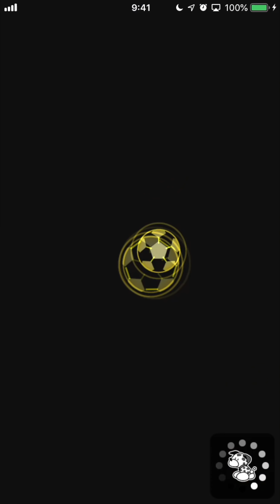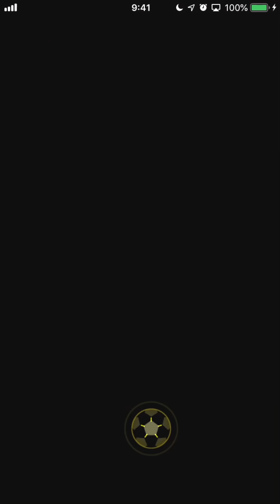パワサカNo.977 【人数効果アップが効果あり！？】ギガンと学園高校強し！べた実況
人数効果アップは、
山城、円城、ミク、幸田かな？

10月よりファン感謝として、プレゼント企画始動します！応募詳細⬇️⬇️⬇️⬇️⬇️⬇️⬇️⬇️⬇️⬇️⬇️⬇️⬇️⬇️
３：外れても寛容な気持ちで、好評であれば継続予定です